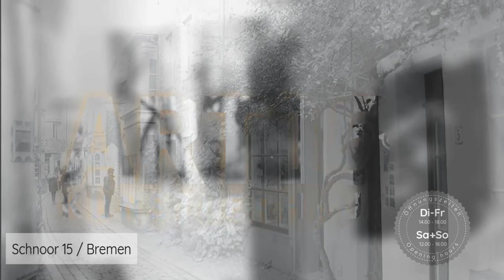ART 15 Künstlergemeinschaft im Schnoor 15 in Bremen - Kunst mitten im historischen Kern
Die ART15 ist eine Künstlergemeinschaft mit ihrer gemeinsamen Galerie.
In Selbstverwaltung sind wir für unsere Kunstfreunde persönlich da - kein Galerist, der Ihnen die Werke erklärt - direkt und persönlich sprechen Sie hier mit den Werkschaffenden. Sozusagen: Direkt und ohne Filter.
 Die Künstlergemeinschaft der ART15 ist ein Zusammenschluss von mehreren, manchmal auch wechselnden KünstlerInnen, die gemeinsam Ausstellungen durchführen und den Verkauf ihrer Kunst selbst übernehmen.

 𝕎𝕒𝕤 𝕞𝕒𝕔𝕙𝕥 𝕘𝕖𝕣𝕒𝕕𝕖 𝕕𝕚𝕖 𝔸𝕣𝕥𝟙𝟝 𝕚𝕟𝕥𝕖𝕣𝕖𝕤𝕤𝕒𝕟𝕥❔ 🎨

Sie finden hier Kunst von Malerei über Foto bis Digital, von Grafik bis Skulptur, von Landschaft bis Portrait, von figürlich bis abstrakt. Kurz: ein breites künstlerisches Spektrum auf der Basis von Kreativität, Qualifikation und handwerklichem Können.
Und genau das macht es so spannend. Nicht nur die Variation der tatsächlich unterschiedlichen Stile- sondern auch die Aktionen , die wir gemeinsam - aber auch immer mal wieder als “Soloartisten” durchführen.
 𝕎𝕠 𝕦𝕟𝕕 𝕨𝕒𝕟𝕟 𝕤𝕚𝕟𝕕 𝕨𝕚𝕣 𝕒𝕟𝕫𝕦𝕥𝕣𝕖𝕗𝕗𝕖𝕟❔
Die ART15 ist im Herzen des Schnoor. Unter dem Dach des ältesten Giebelhauses von Bremen, 1402 erbaut, hat die ART15 eine ganz besondere Atmosphäre. Backstein-Architektur, alte Gewölbe, Säulen mit historischem Dekor sind der Rahmen für unsere immer wieder wechselnden Ausstellungen.
 𝕆̈𝕗𝕗𝕟𝕦𝕟𝕘𝕤𝕫𝕖𝕚𝕥𝕖𝕟:
Dienstag bis Freitag: 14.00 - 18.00Uhr
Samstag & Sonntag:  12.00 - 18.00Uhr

Bronzeskulpturen
Renate Maria Glinka:
Impressionistische Fotografie
Brigitte Graue:
Abstrakte Malerei

HISTORIE & Zukunft
Das Künstlerhaus ART15 möchte mitten im Schnoor Galerie, Atelier und Künstler-WG unter dem Dach des ältesten Giebelhauses von Bremen vereinigen.

Bremens ältestes erhaltenes Giebelhaus wurde 1402 erbaut. Um die historische Dimension zu verdeutlichen sei erwähnt, dass der erste steinerne Roland 1404 entstand – und auch der Bau des Bremer Rathauses (heute UNESCO Weltkulturerbe) erst 1405 begann.
Ursprünglich als Wohnhaus gebaut wohnte hier Anfang des 19. Jahrhunderts ein Zigarrenmacher, der im Erdgeschoss Kolonialwaren vertrieb – daher auch die Bezeichnung „Brasilhaus“.

Im Erdgeschoss befindet sich heute auf rund 90 m² die Galerie. Hier besteht in mehreren Räumen die Möglichkeit, neben „Flachware“ (Bildern) auch Plastiken, Skulpturen sowie Videoinstellationen zu präsentieren. Zu verschiedenen Anlässen (u.a. KunstLounge, Vernissagen) wird dieses Angebot durch Lesungen, Performances und Live-Musik ergänzt.

Die drei oberen Etagen bewohnt eine Studenten-WG, die ihrerseits „Leben“ und frischen Wind ins Gebäude bringt. Nach Möglichkeit sollen in Zukunft möglichst viele Räume als Atelier genutzt werden – mehr Kreativität, mehr Öffnung, mehr Freiraum!

Zu unseren Planungen gehört auch, das historische Kellergewölbe für Besucher zugänglich zu machen. All das scheitert zurzeit leider an der der fehlenden finanziellen Unterstützung.

Neben zahlreichen nationalen und internationalen Gastkünstlern (z.B. aus Hamburg, Berlin, Athen) stellen im Künstlerhaus ART15 immer auch die „Stammkünstler“ aus.

Besuchen Sie uns in der ART15. Wir freuen uns auf Ihren Besuch und erzählen Ihnen gern mehr zu unserer Kunst!
Die ARTisten der ART15.